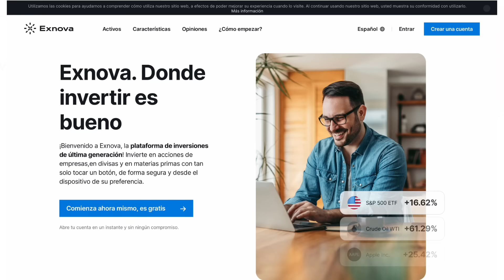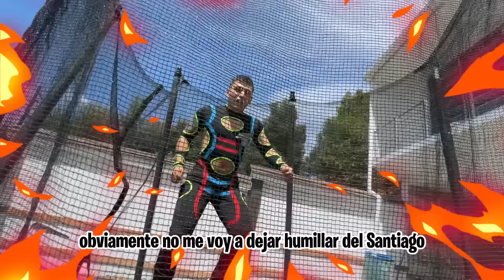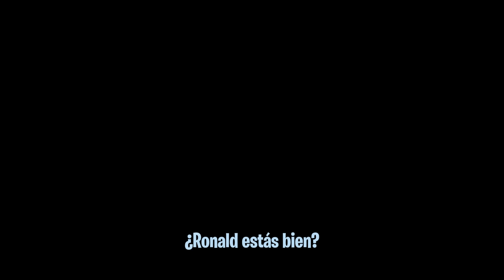¡¡24 HORAS HACIENDO PARKOUR EXTREMO!! * SALTANDO AUTOS DEPORTIVOS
*Importante: +18 No inviertas dinero que no puedes perder.
🤡 ¡Hola linda familia, Hoy decidí hacer uno de los retos mas peligrosos de YouTube  ¡24 horas haciendo parkour! en la casa de parcerico donde haremos diferentes retos con todos los integrantes del Team y por ultimo saltare un auto que viene a mas de 100 km por hora hacia mi. ¡No te lo puedes perder!